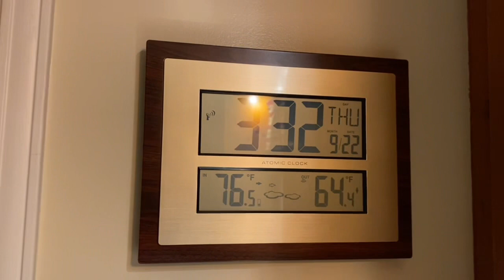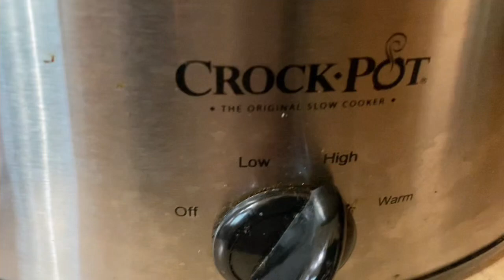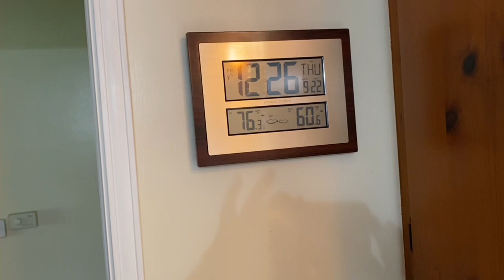HOW TO COOK BEEF STEW SHORT RIBS USING SLOW COOKER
We have a video of Beef Stew before but this time we are using beef short ribs. The whole family will surely enjoy this soup recipe!

INGREDIENTS:
1.8     LBS BONE-IN SHORT RIBS, BEEF
1 BOX        BEEF STOCK/BROTH OR 3 CUPS OF WATER
1                 BELL PEPPER
2                 CARROTS
1                 ONION
2                 POTATO
2 STALKS  CELERY
2                 BAY LEAF
2 TBSP      WORSERTERSHIRE SAUCE
2 TBSP      COOKING OIL
2 TBSP      COOKING WINE (OPTIONAL)
2 TBSP      ALL PURPOSE FLOUR
                   GROUND PEPPER
                   SALT
                   FISH SUACE